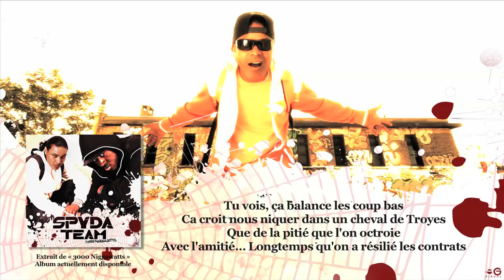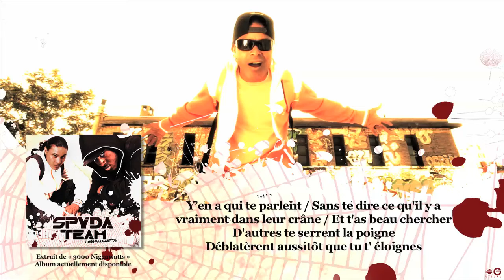MICKEE 3000 - Badminded (+Paroles)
Auteur: Mickee 3000
Compositeur: Delly Ranks
Enregistrement: Demolisha Studio
Mix: Mani2 (Demolisha Studio)
Mastering: Color Sound
Photo: Lheritier
Artwork: EG Visual
Extrait de l'album: "3000 NIGGAWATTS"
Une production **La Toile** disponible dans les bacs et en téléchargement légal
Et au format physique sur le site officiel de Spyda Team